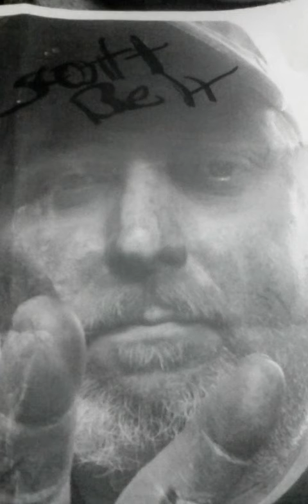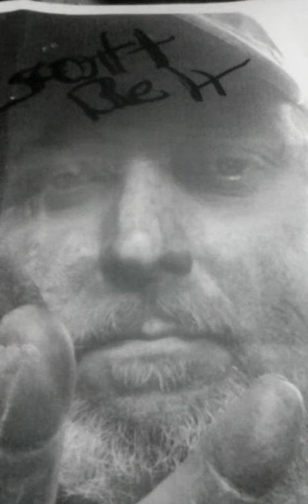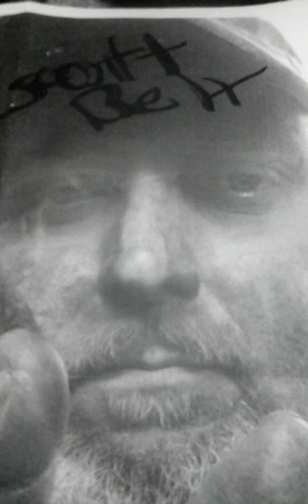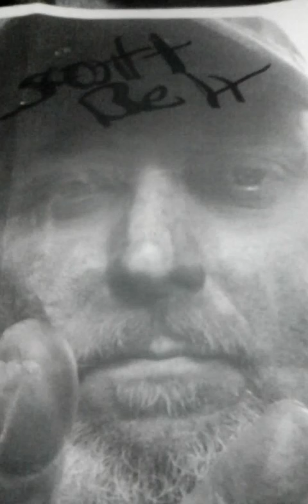900- WARRIOR COAL BOSS TELS HOMELESS mother n law.. FREZN OPTION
LISTEN UP AS I EXPLAIN TRUTH,This is a kay whitfield part 2..my other is blocked from me...a kay whitfield the first one